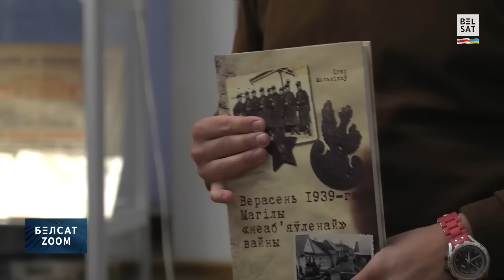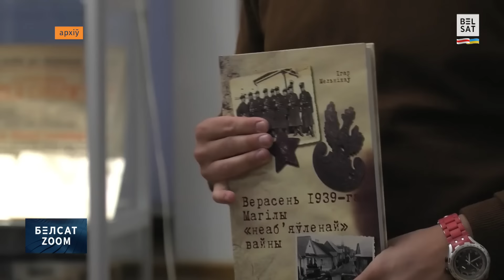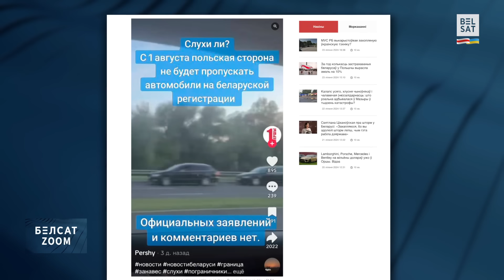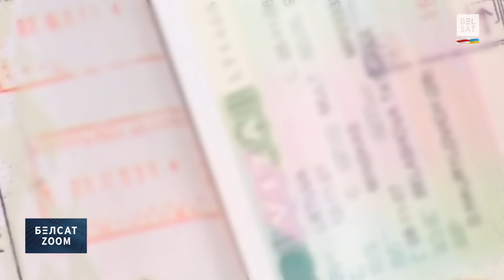⚡Лукашэнка загаварыў пра прымірэнне: падрабязнасці / Белсат Zoom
Галоўныя навіны 24 ліпеня абмяркоўваем з экспертамі і гасцямі ў БелсатZoom.

00:00 Анонс
00:50 Наша Ніва: гісторык ІгарМельнікаў паўгода за кратамі @NashaNivaNews
01:46 Ці ёсць шанцы на большае вызваленне палітвязняў? На сувязі АндрэйСтрыжак, сузаснавальнік фонду
08:55 Лукашэнка дае сігналы Захаду аб жаданні дамаўляцца?
11:12 На Гомельшчыне – 9-разовае перавышэнне радыяцыі ў ягадах і грыбах
11:30 Дайджэст навінаў
13:34 Кіраўнік МЗС Украіны з візітам у Кітаі
14:34 Палітолаг, дырэктар Інстытуту сусветнай палітыкі ЯўгенМагда, пра магчымасць перамоваў Украіны і Расеі
21:25 У Нацыянальным універсітэце імя Шаўчэнкі ў Кіеве аднавілі вывучэнне беларускай мовы
24:40 Харватыя змагаецца, каб вызнаць затоку плошчаю ў 6 км2 найменшым морам у свеце

Фота: Lisi Niesner / Reuters / Forum